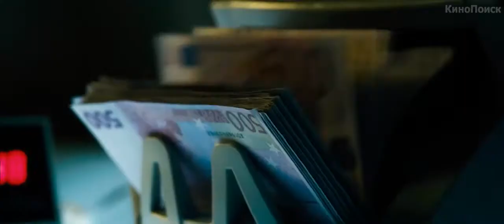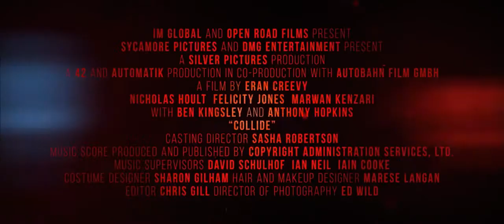Автобан (2016). Трейлер на русском.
Фильм "Автобан" - русский трейлер.
Премьера в РФ: 22 сентября 2016
Страна: Великобритания
Жанр: боевик

Сюжет фильма "Автобан": Американский турист Кейси Штайн, путешествуя с подругой по Европе, оказывается втянутым в разборки между двумя враждующими мафиозными группировками. Одну из них возглавляет Хаген, другую — Геран. И с этого момента начинается смертельно опасная гонка на запредельной скорости по автобанам Германии.